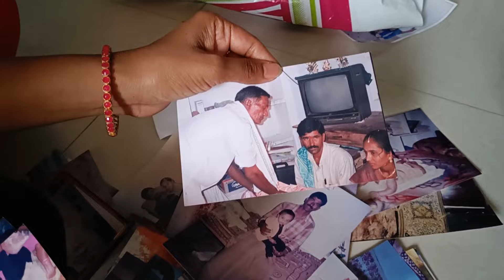మా ఆడపడుచు ఇంట్లో FUNNY VLOG II Maa Adapaduchu Intlo Funny Vlog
మా ఆడపడుచు ఇంట్లో  FUNNY VLOG